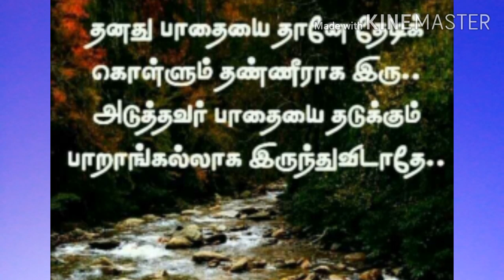நவராத்திரி கொலு அல‌ங்கார‌ம் | Pot decoration | 2020 | SENTAMIL CREATIONS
Intro: [0:00]
Tamil thought: [0:05]
Pot decor video: [0:19]
Outro: [6:00]

 Golu is the festive display of dolls and figurines in South India during the autumn festive season, particularly around the multiday Navaratri (Dussehra, Dasara) festival of Hinduism. These displays are typically thematic, narrating a legend from a Hindu text . They are also known as Kolu, Gombe Habba, Bommai Kolu or Bommala Koluvu
 Bommai Kolu in Tamil means Divine Presence. Bommala Koluvu in Telugu means Court of Toys and Bombe Habba means Doll Festival in Kannada. It is a part of the annual Dasara-Vijayadasami Hindu festival where young girls and women display dolls, figurine, court life, everyday scenes along with the divine presence of the Goddesses Saraswati, Parvati and Laxmi in the Tamil, Kannada and Telugu households during Navaratri or The Nine nights.

கொலு என்றால் அழகு என்று பொருள்.கொலு என்பது நவராத்திரியை முன்னிட்டு பொம்மைகளை வைத்து செய்யப்படும் ஒரு வழிபாட்டு முறையாகும். பெரும்பாலும் இந்தியாவின் தென்பகுதிகளான தமிழ்நாடு, கேரளா, ஆந்திரப் பிரதேசம் மற்றும் கர்நாடகம் பகுதிகளில் இவ்வழிபாட்டு முறை நடைபெறுகிறது. இப் பண்டிகை பொதுவாக தமிழ் மாதமான புரட்டாசியில் வரும் மகாளய அமாவாசையை அடுத்து வரும் பிரதமை திதியிலிருந்து பத்து நாட்கள் கொண்டாடப்படுகிறது. இது இந்து சமயம் சக்தியின் வழிபாடாக கருதப்படுகிறது.

BE HAPPY 😊 😊
BE COOL 🆒
BE SAFE 🌺